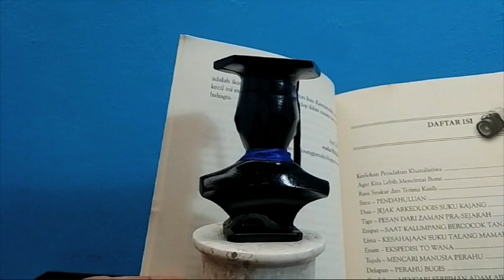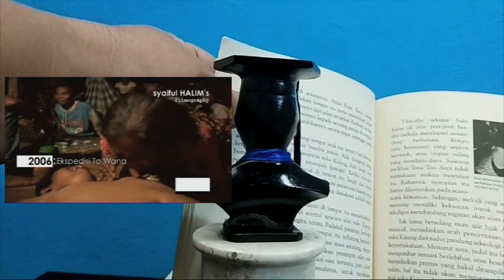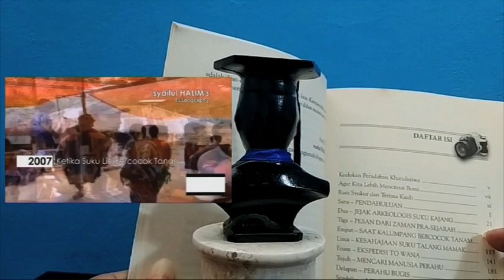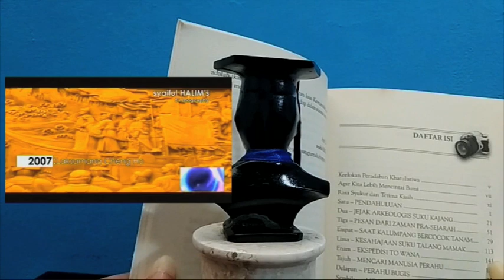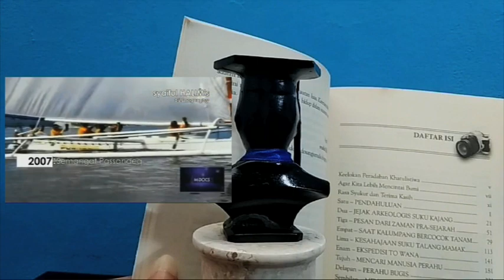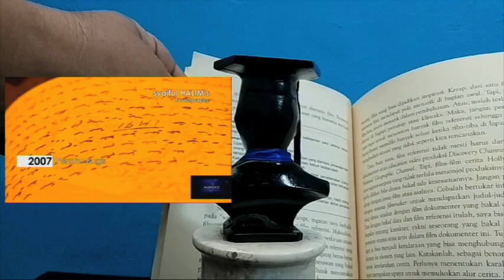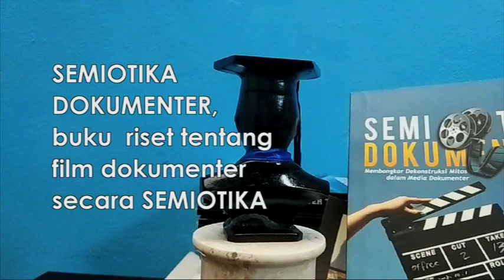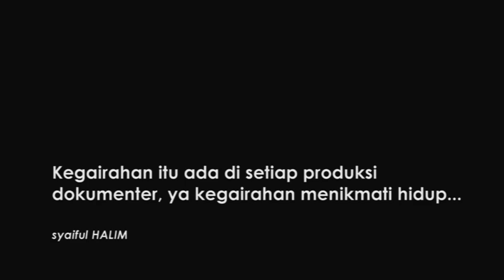MEMOTRET KHATULISTIWA, buku dokumenter yang sering dikira buku fotografi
Buku MEMOTRET KHATULISTIWA, PANDUAN PRAKTIS PRODUKSI DOKUMENTER ditulis oleh syaiful HALIM (jurnalis, filmmaker, periset, dan juga dosen), yang lebih dari 20 tahun mengabdikan dirinya pada kegiatan jurnalistik televisi dan produksi film dokumenter. Ini buku keduanya yang ditulis pada 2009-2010. Selamat membaca.

Judul: MEMOTRET KHATULISTIWA, PANDUAN PRAKTIS PRODUKSI DOKUMENTER
Penulis: syaiful HALIM
Penerbit: Gramata Publishing